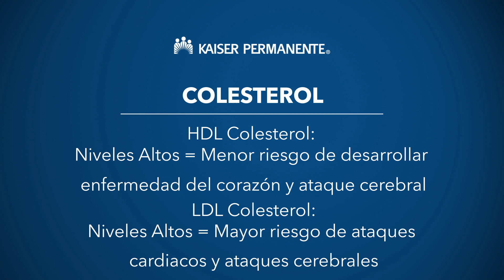El Colesterol y el Papel de las Estatinas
La Dra. Liliana Gomez Medley proporciona información básica sobre el colesterol, las maneras de tratar el colesterol alto y el papel de las estatinas, las medicinas para bajar el colesterol, en la salud del corazón.
Para obtener más información, visite kp.org. Juntos podemos ayudarle a que viva bien.